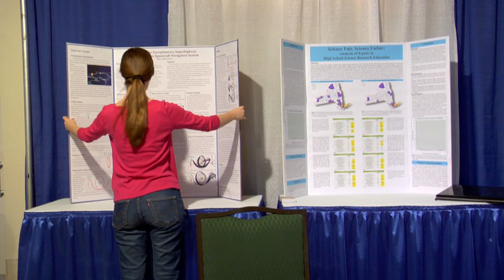Intel Science Talent Search 2010 - Erika DeBenedictis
Erika DeBenedictis, 18, of Albuquerque, N.M., with her project developing a software navigation system to help improve spacecraft travel through the solar system.